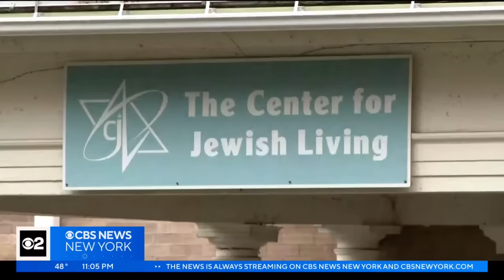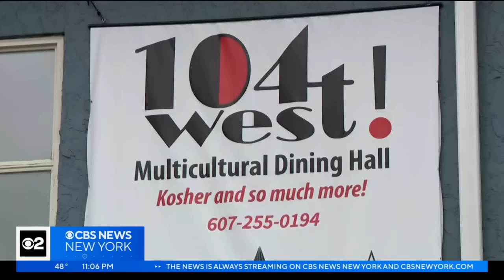Cornell student accused of making online threats to Jewish students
A Cornell University junior has been arrested, accused of making online threats to Jewish students. As CBS New York's Lisa Rozner reports, he's now facing a federal charges.